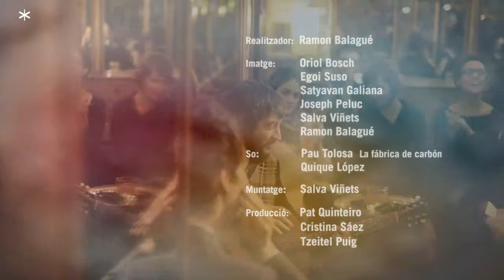Refree "A cau d'orella" i "Raisa" ( Concerts Privats · Minifilms tv)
Una coproducció de minifilmstv i la Xarxa de Televisions Locals

Part IV del concert enregistrat al bar "La Confiteria" del raval
Barcelona. El 22 de febrer de 2011.